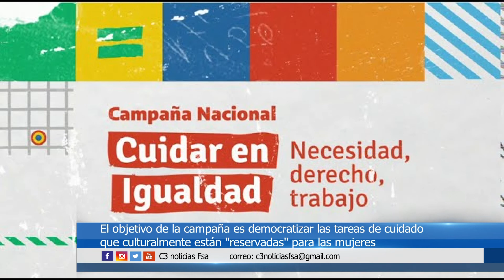CAMPAÑA NACIONAL “CUIDAR EN IGUALDAD”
SE CONFORMÓ LA MESA INTERMINISTERIAL DE POLÍTICAS DE CUIDADO, PARA PRESENTAR LA CAMPAÑA NACIONAL “CUIDAR EN IGUALDAD, NECESIDAD, DERECHO Y TRABAJO”, QUE TIENE COMO OBJETIVO VISIBILIZAR Y PROMOVER EL INTERCAMBIO COLECTIVO ACERCA DE LOS CUIDADOS CON PERSPECTIVA DE GÉNERO EN TODO EL PAÍS.